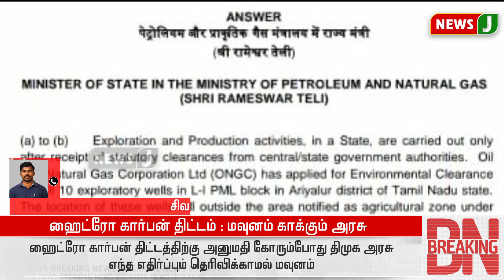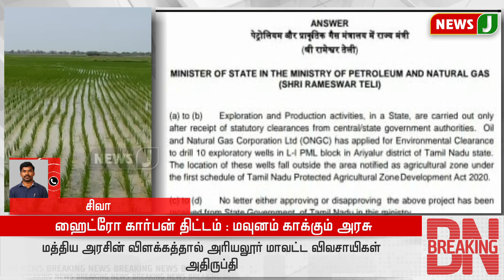BREAKING || ஹைட்ரோ கார்பன் திட்டம் - மவுனம் காக்கும் அரசு